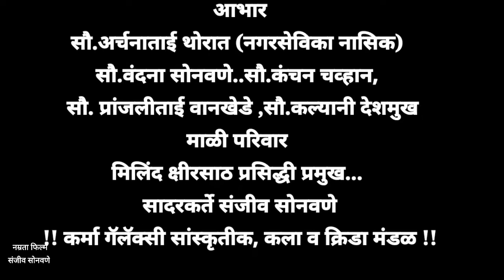Home minister karmaa Galaxy होम मिनिस्टर कर्मा सोसायटी